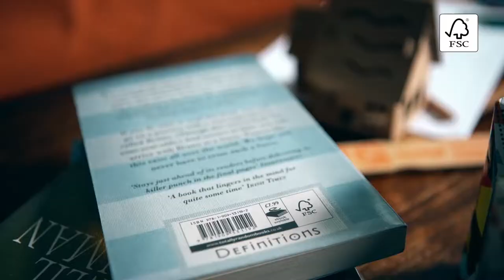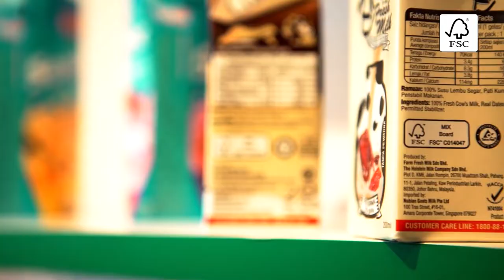The Forest Stewardship Council & Our Forests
Watch our short production to create this important awareness among us. It is all about FSC and how it works towards caring for our forests.

FSC strives to care for those who rely on these forests by protecting our plants, animals, the indigenous people, as well as the safety of forest workers.

Currently, over 190 million hectares of forest are FSC certified, in over 80 countries worldwide including Malaysia.

Choose Malaysia's forests, for all, forever.